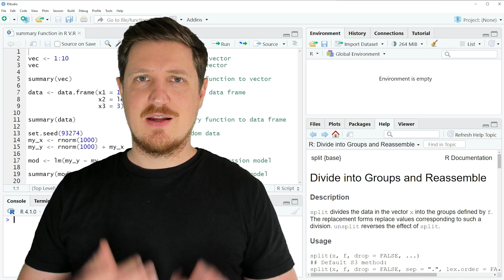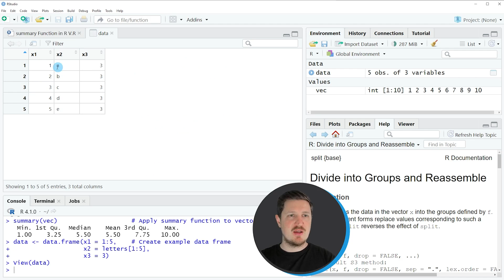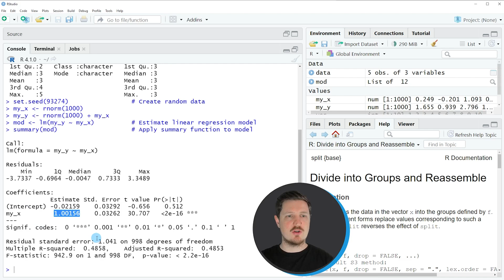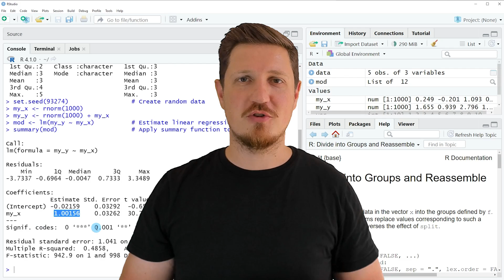summary Function in R (3 Examples) | Descriptive Statistics of Vector, Data Frame & Regression Model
How to compute descriptive statistics using the summary function in the R programming language. More details
R code of this video:

vec ‹- 1:10                     # Create example vector

summary(vec)                    # Apply summary function to vector

data ‹- data.frame(x1 = 1:5,    # Create example data frame
                   x2 = letters[1:5],
                   x3 = 3)

summary(data)                   # Apply summary function to data frame

set.seed(93274)                 # Create random data
my_x ‹- rnorm(1000)
my_y ‹- rnorm(1000) + my_x

mod ‹- lm(my_y ~ my_x)          # Estimate linear regression model

summary(mod)                    # Apply summary function to model